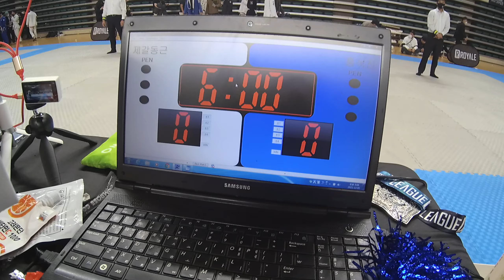Mat 3-98 제갈동근 v 홍석진 남성부 노기 Blue -77kg 결승전 (로얄 마이너 부산 기장)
제갈동근(마르셀로가르시아 혼주짓수) v 홍석진(루카스레프리코리아 주짓수코어) 남성부 노기 Blue -77kg 결승전 경기입니다.